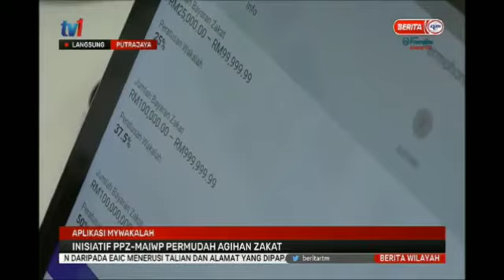Agihan Zakat Lebih Sistematik Dengan MYWakalah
Agihan dana zakat akan lebih sistematik menerusi aplikasi MyWakalah.

Aplikasi ini merupakan inisiatif Pusat Pungutan Zakat Majlis Agama Islam Wilayah Persekutuan (PPZ-MAIWP) bagi membangunkan pengurusan dana yang lebih efisyen tanpa perlu berurusan secara manual.

Wartawan: Fazrin Zahardin
Jurukamera: Irvinne Saad